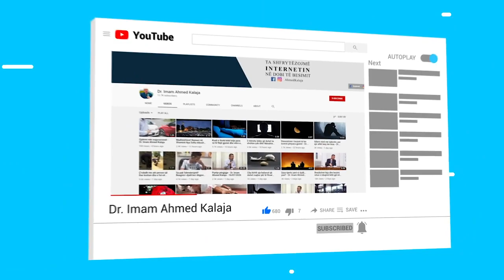Dexhalli! - Dr. Imam Ahmed Kalaja